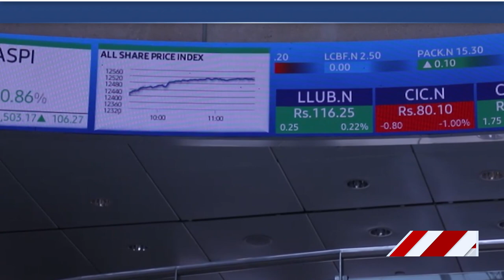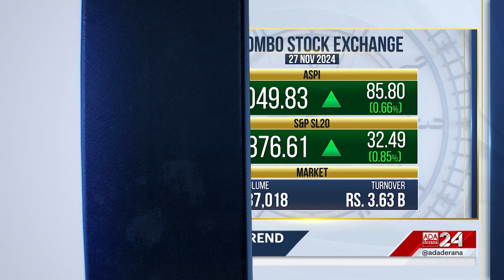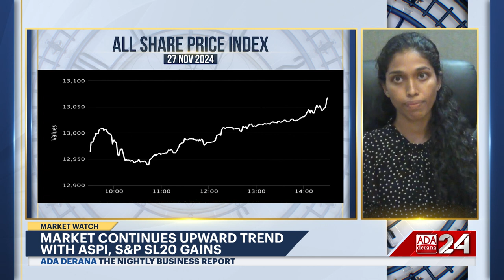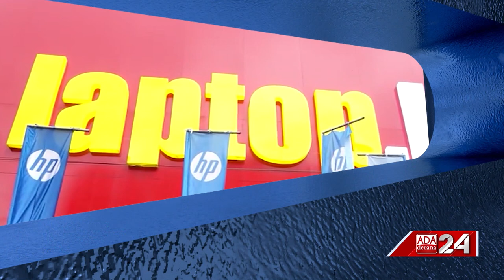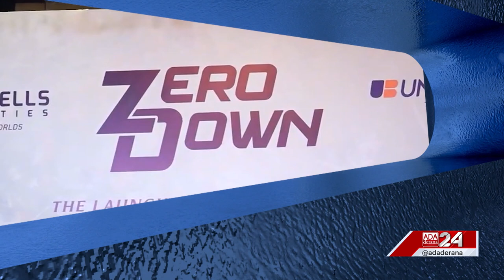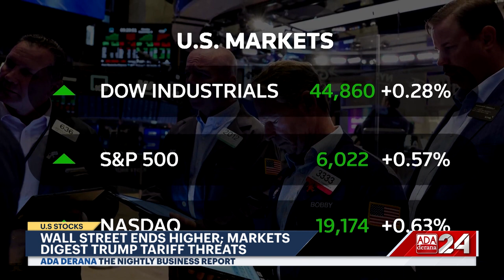The Nightly Business Report |27th November 2024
➡️Central Bank introduces overnight rates
➡️IMF Managing Director Georgieva's statement on SL
➡️Market continues upward trend with ASPI, S&P gains
➡️Wall Street ends higher as markets digest tariff threats